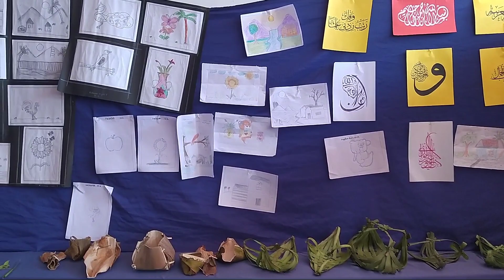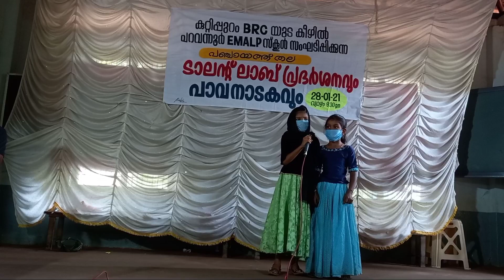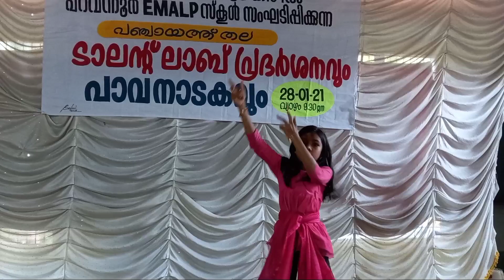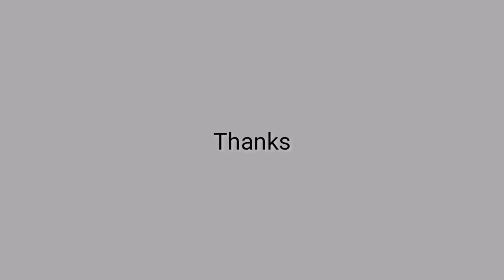TALENT LAB പ്രദർശനവും പാവനാടകവും | EMALP SCHOOL PARAVANNUR | കലാപരിപാടികൾ